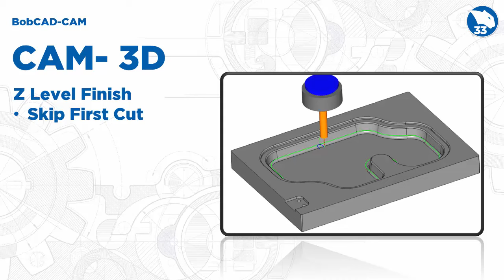BobCAD CAM V33 Z Level Finish Skip First Cut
A new option is available in the Parameters page of the Z Level Finish, called Skip First Cut which allows you to remove the first Z level cut from the toolpath. In most cases, a cut near the very top of the part is ideal. This can help deal with fillets along the top edge, and other similar circumstances. However, in some cases, this is not what the user is looking for. Now, with the Skip First Cut option, removing that first step is just one click away!

For more information on the latest enhancements to BobCAD CAM V33 use this